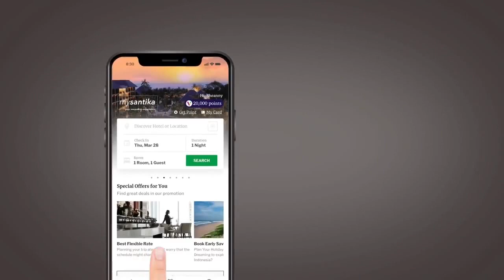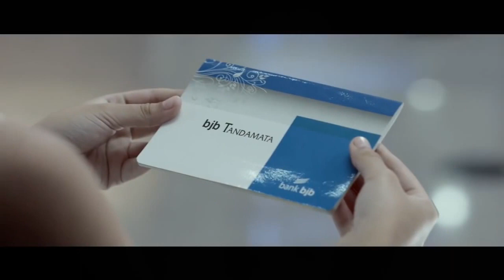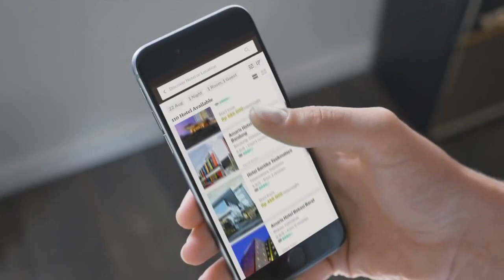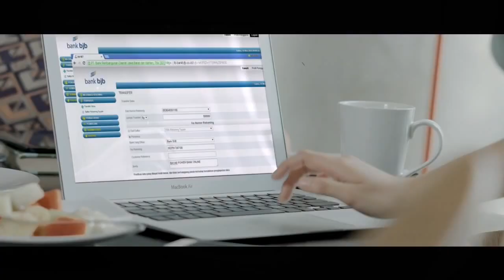Steven Mallory #21 PG-SG FULL game Film Indonesia (IBL) 2020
Debut game vs Satria Muda Pertamina (IBL)
14pts 5reb 18 minutes